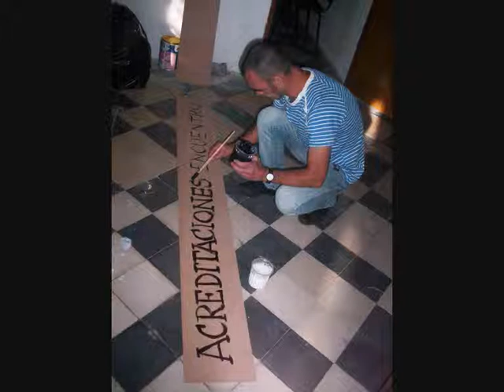MURALISMO EN URUGUAY: 2DO ENCUENTRO DE MURALISMO MVDEO COLECTIVO ARTE EN LA ESCUELA 14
2DO ENCUENTRO INTERNACIONAL DE MURALISMO.
                                    "HOMENAJE A TORRES GARCÍA"
               COLECTIVO ARTE EN LA ESCUELA HOSPITAL SAINT BOIS.
                                                      15, 16 y 17 de Mayo.

    En este evento contamos con la participación: Artistas de Argentina, con la importante      presencia del Movimiento Internacional de Muralismo ITALO GRASSI y sus delegados, llegaron también artistas desde Bs As Capital como también de diferentes Provincias.
 Contamos con un Artista de Cuba representando a su País ya que una delegación de Médicos Cubanos trabaja y viven en el solidario Hospital de Ojos ubicado en el Centro Hospitalario Saint Bois.
Artistas y Colectivos Artísticos de Mvdeo y representación del Interior, San José, Rocha, Maldonado, Tacuarembó.
Participaron grupos de Liceo tanto públicos como privados.
Se destaco la presencia pintando de los dos hijos de Alceu Ribeiro autor del único Mural sobreviviente en el Hospital, Oscar y Diego dejaron una obra para el centro que compartirá espacio con la de su padre.
Otra presencia a destacar es la de Marcelo Alpuy sobrino nieto de otro de los más destacados integrantes del Taller de Torres García.
También pintaron un Mural los Organizadores Colectivo Arte en la Escuela, Vladimir Rivoira, Alejandra Gutiérrez, Claudia Ríos y Gustavo Baldovino.

En el evento que se desarrollo los días 15, 16 y 17 de MAYO se pintaron 28 murales de ellos 19 quedaron como patrimonio del hospital y el resto fué donado a diferentes instituciones Públicas. Estos Murales se pintaron en el parque del Hospital desde las 9 de la mañana a las 18 hras de los días 15 y 16.

Para el día 17 desde las 10 30 de la mañana se realizaron con motivo de cierre cuatro charlas:

10.30 hs Alejandro Michelena (escritor y periodista). Tema: presentación del Colectivo Arte en la Escuela. De 10.35 a 10.55 Juan Mastromatteo (artista plástico y docente). Tema: el rol del artista en la sociedad. De 11 a 11:20 Juan Ignacio Gil Pérez (médico historiador): historia del Centro Hosp. del N GSB. De 11:25 a 11:45 Mónica Salandrú (docente de historia del Arte). Tema: el constructivismo de JTG
En el acto de cierre se destaco la presencia de Andres Moscovich que en 1944 pintara uno de los murales en el Saint Bois y su obra  extraida ahora se expone en la Torre de Antel.
Contamos también con la Intendente de Mvdeo Ana Olivera el Intendente de Canelones Marcos Carambula, autoridades de Asse, PIT CNT, ENTRE OTROS.

Acto de cierre entrega de certificado con presencia de Autoridades y Organizadores.

Exposición de paneles pintados y murales.